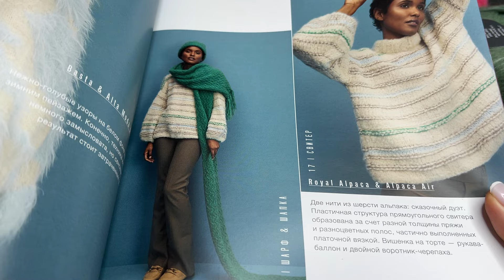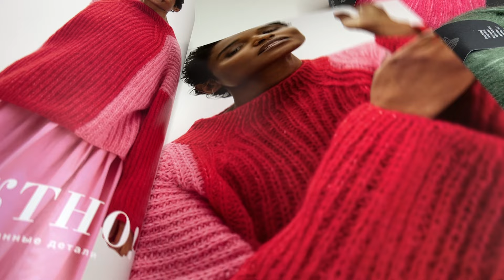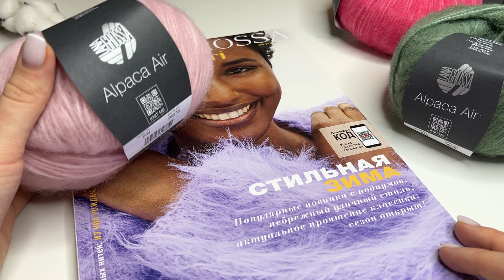Из чего вязать? Обзор хорошей пряжи Lana Grossa Alpaca Air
Приветствуем вас на YouTube канале «Интернет-магазин пряжи Pryazha.su». Сегодня мы подготовили подробный видео узор из пряжи Lana Grossa Alpaca Air

Оставляем ссылку на пряжу по которой вы сможете перейти на наш сайт Pryazha.su и сделать заказ

С уважением, интернет-магазин пряжи Pryazha.su